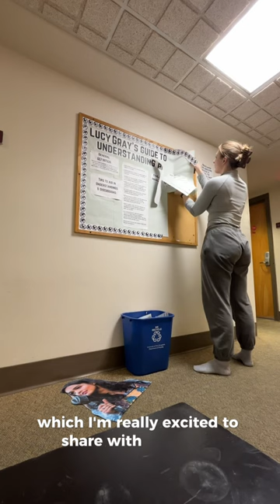Taking down Lucy Gray bulletin board 😫